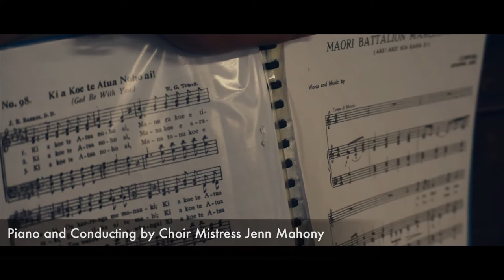Ki a Koe Atua Noho ai (God Be With You) - Wellington Regional Māori Choir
Check out the full documentary "The Music and Culture of New Zealand" here:

A beautiful evening at the St James Parish Hall just out of Wellington, New Zealand.

The Wellington Regional Māori Choir started around 4 years ago, most of the members are 75+!

They wanted to sing Waiata (songs) they'd known their whole lives, wanted to become better singers, wanted to perform, and wanted to share in that beautiful community again that only music can create. Everything they perform is sung in Te reo Maori.

"We aren't as polished as we would like to be, but we have a lot of fun and particularly like welcoming new friends into our Whanau (family)."